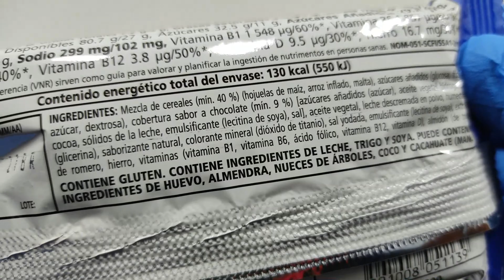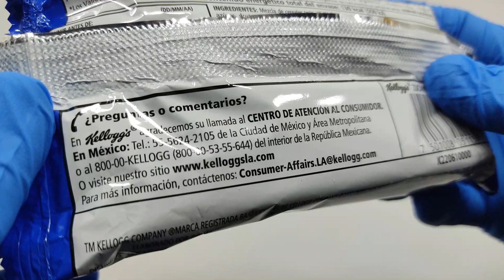KELLOGGS - MEGA Zucaritas Cereal Bar / Barra de cereal Zucaritas MEGA - UNBOXING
MEGA Zucaritas Cereal Bar / Barra de cereal Zucaritas MEGA

BRAND/MARCA: Kelloggs Zucaritas
PRICE/PRECIO: 0.5 USD / 0.5 EUR / 66 JPY / 10 MXN